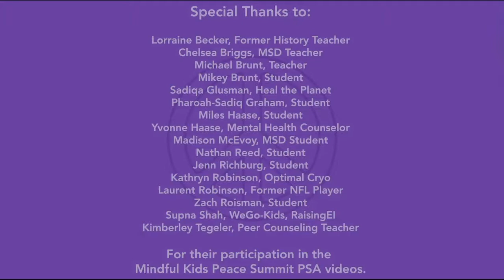MKPS PSA: What is Kindness?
Wuf Shanti Children's Wellness Foundation teaches kids and teens about mindfulness.

Mental Health Education Advocate, Adam Avin, is the creator of the Wuf Shanti Children's Wellness Foundation and author of Stress Less: Mindfulness for Teenagers.

To learn more about Adam, Wuf Shanti, or the Stress Less book